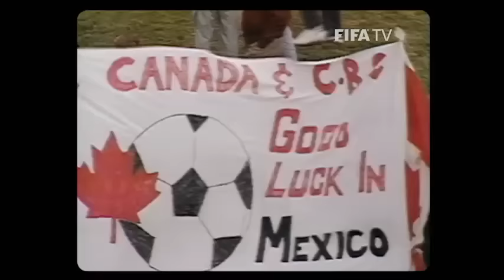Canada's first time at the FIFA World Cup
Despite a shaky run-up and finals appearance at the 1986 FIFA World Cup, the Canadian qualification for Mexico remains a high point for the Canucks.